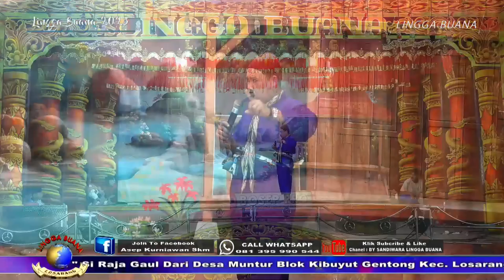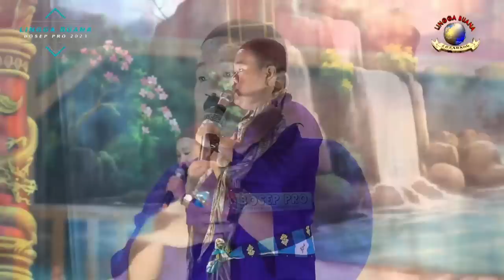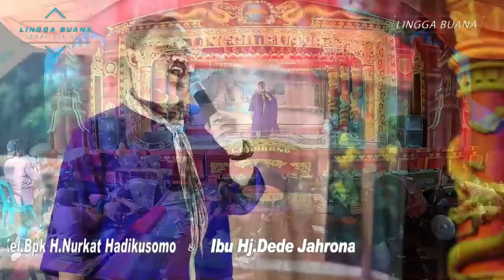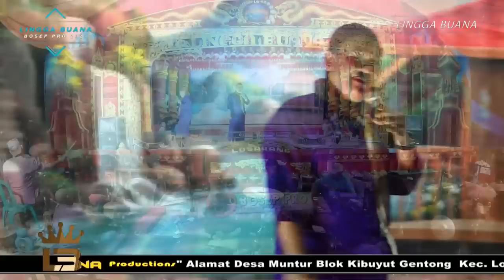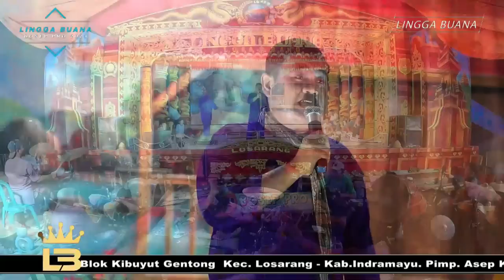GAWA OLEH OLEH SING TAIWAN || LAWAKAN WA KANCIL LAN WA KOSLET TERBARU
Hiburan Seni Sandiwara "LINGGA BUANA "
Si Raja Gaul Dari Desa Muntur Blok Kibuyut Gentong Kec. Losarang Kab.

Di Abadikan Oleh LINGGA BUANA PRODUCTION'S

Selamat menyaksikan..
Ini hanya live streaming, mohon maaf dan harap dimaklumi apabila kualitas gambar dan suara kurang
memenuhi standart penyajian.. Trimakasih

Mohon Maaf bila terjadi gangguan/kemacetan streaming... gangguan sinyal sering teradi..
jika anda membuly,  brarti anda tak punya hati!!!

Semoga Jadi Kewajiban Dan Kesayangan Kalian
Semoga Lucu Biar Kalian bisa rindu
Kalau Kalian Tertawa Sayapun Berbahagia .